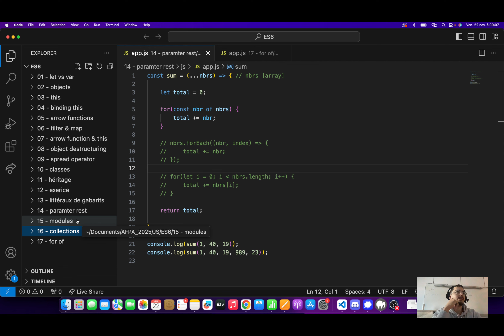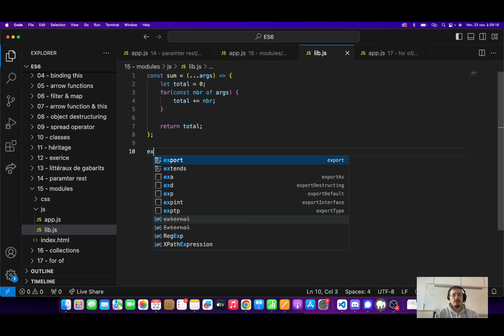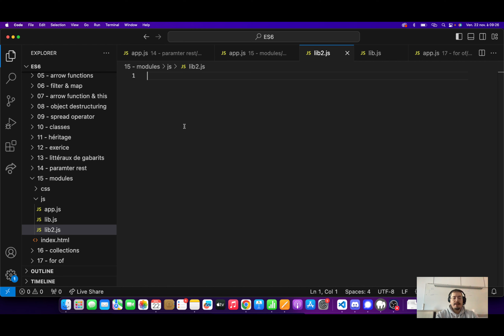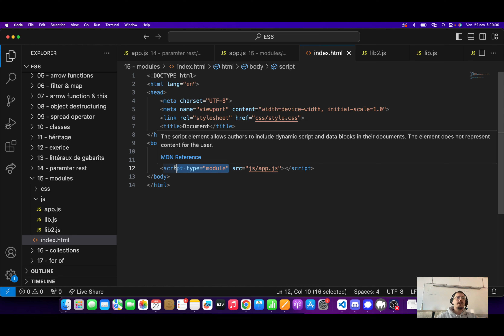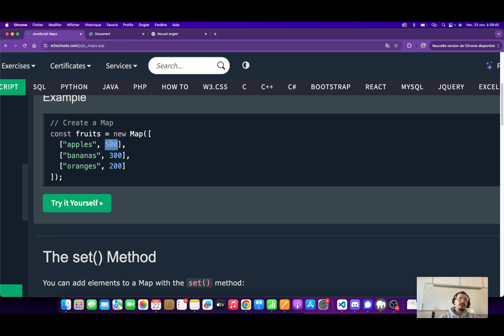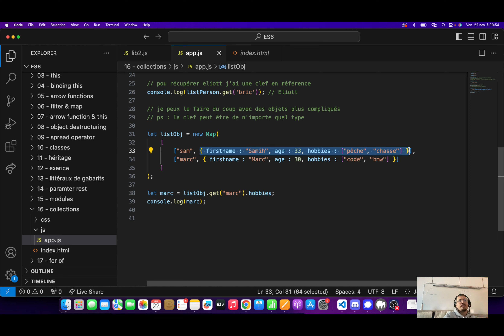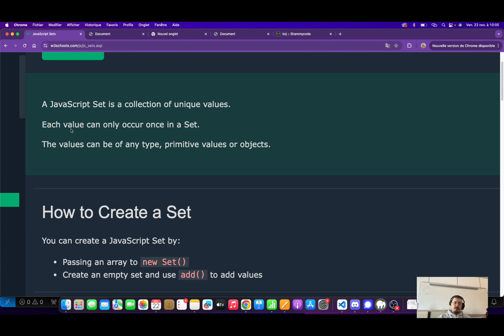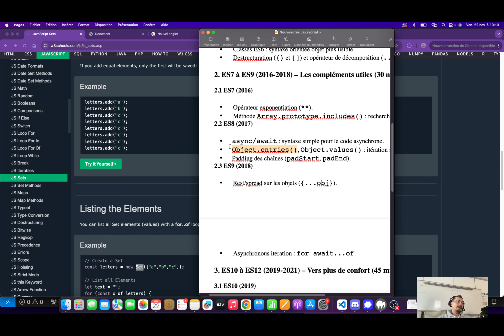Cours en Javascript pour débutant en classe [part 33] - ES6 part 3